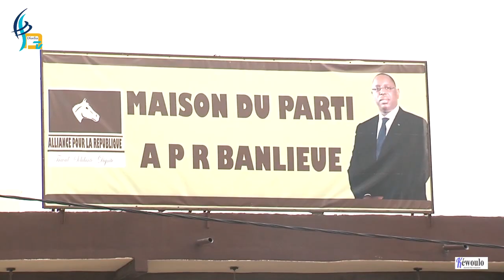Reportage: "La parade magistrale de Abdou Karim Sall sur les terres de Mbao"